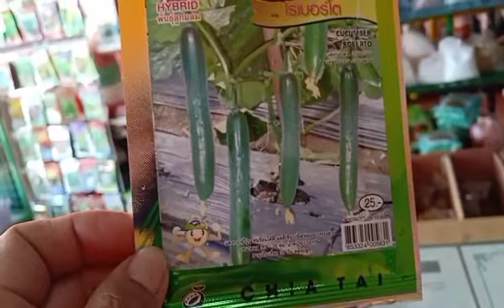แตงกวาญี่ปุ่น ปลูกแตงกวาญี่ปุ่นในกระถาง#